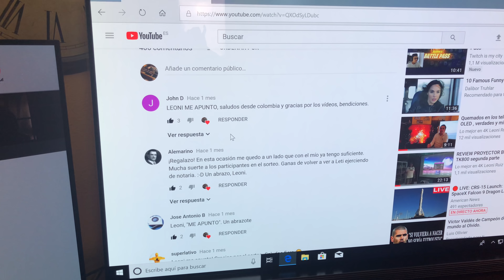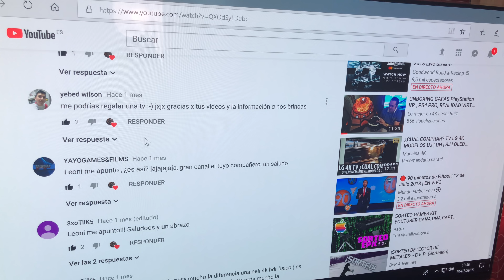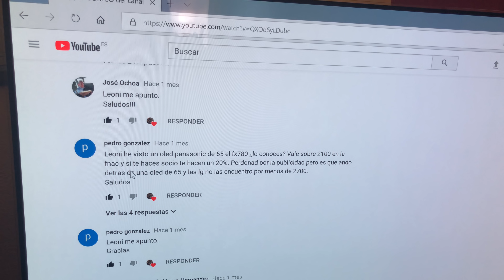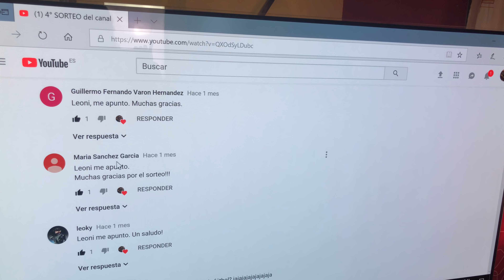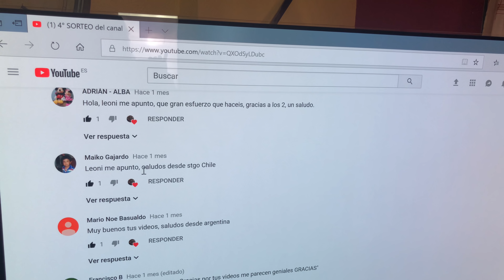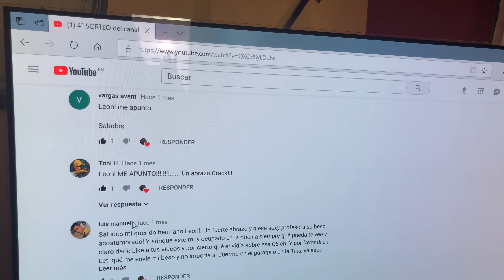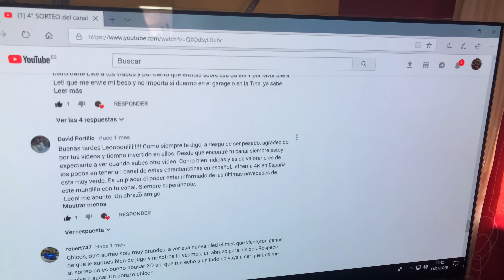GANADOR SORTEO ANDROID TV X96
Para conocer al ganador ver el vídeo hasta el final..muchas gracias 😊